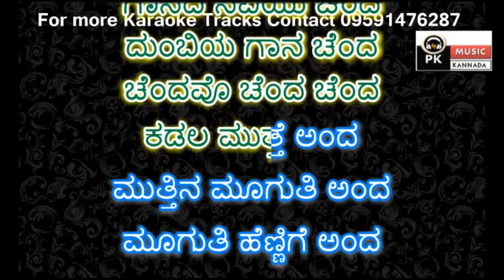Ballige hoovu chanda Karaoke with Lyrics By PK Music Karaoke world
PRASANNA KUMAR